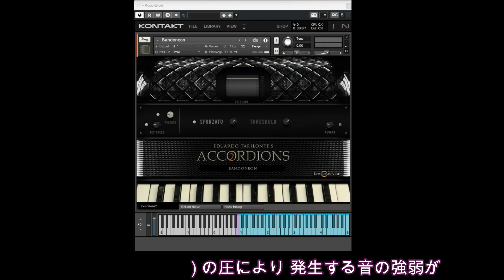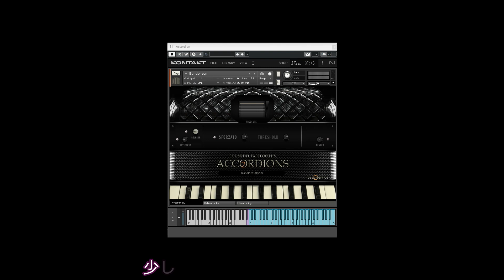サーカスの光と影 アコーディオン差し替えver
Best Service社「ACCORDIONS 2」を購入し、その音の素晴らしさに感動したので、既存曲で音色の差し替えをして動画作成しました。
感想が伝われば幸いです。
※これはプロモーションではありません。

I purchased Best Service's "ACCORDIONS 2" and was so impressed with how great it sounded that I made a video of it as I replaced the tones with existing songs. I hope you can understand my impression.
※This is not a promotion.

アコーディオン、バイオリン、チェロ、オーボエを主体とした、6/8の哀愁漂うメロディ。転調あり。
Accordion, violin melancholy melody　6/8 time（Modulation）